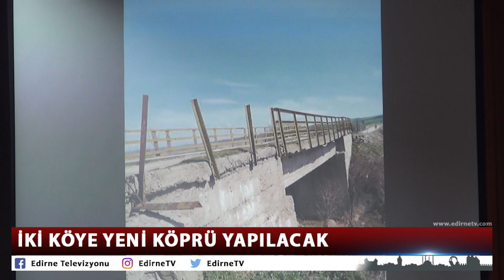İKİ KÖYE YENİ KÖPRÜ YAPILACAK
Süloğlu Keramettin Köyü ile Enez Sultaniçe köylerine yeni köprü yapılacak. İl Genel Meclisi, iki köye yapılacak yeni köprüleri, 2020 yatırım programına aldı.